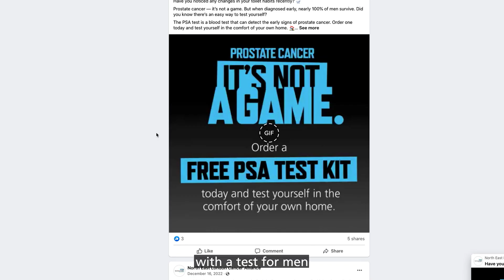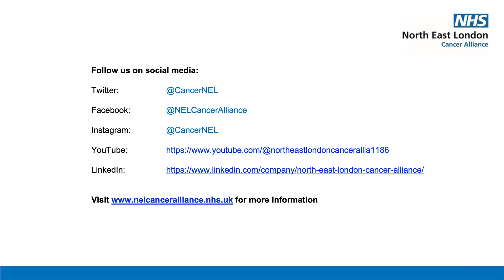Can you test for prostatecancer and how do you get a test?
A psa test can help detect prostate

"That little kit thing saved my life'

Shaun and Jeanette share their story of how by ordering a quick and simple PSA test for prostate cancer, it resulted in prostate cancer being found at an early stage and was then treated and cured, saving Shaun's life.

Prostate cancer treatment is much more likely to be successful if the prostate cancer is found early, which is why it is important to get checked.

If you live in North East London you can order a free PSA test kit to be delivered to your home